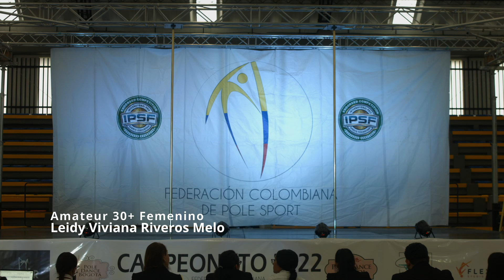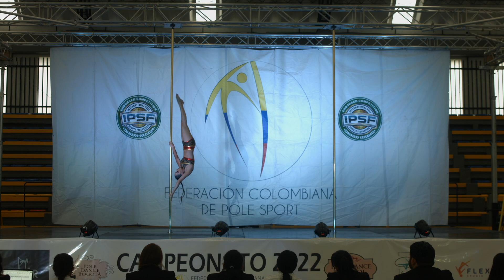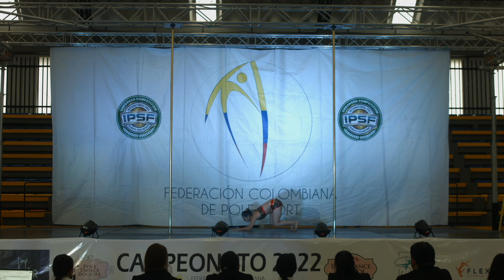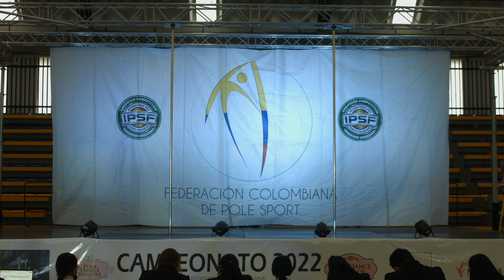Leidy Viviana Riveros Melo - Amateur Adultos Femenino 30+ Pole Sport 2022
Campeonato Nacional Pole Sport y Artistic Pole Colombia 2022
Federación Colombiana de Pole Sport